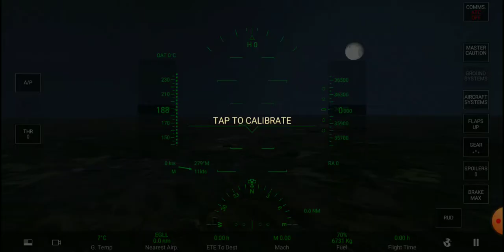RFS ep.2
Lol that kid in the background Is annoying